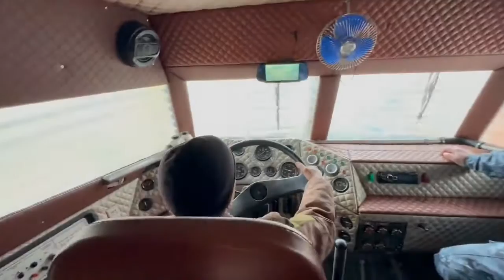Ukrainian mobile armored hospital vehicle "Ark"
The curb weight, compared to the "sixty", increased from 11.7 to 13 tons.

Initially, the "Ark" was planned as a camper. With the beginning of a large-scale invasion, the idea appeared to create a medical stabilization center on its base. The car can transport up to 24 wounded in a sitting position or up to 10 lying down.